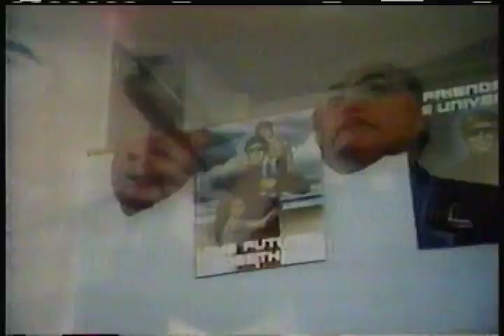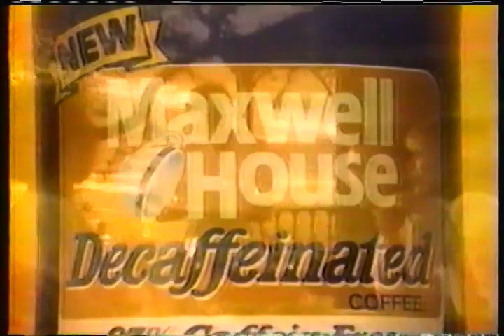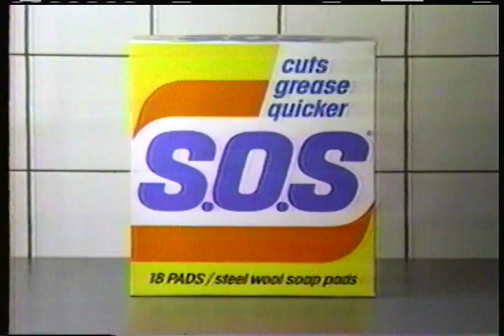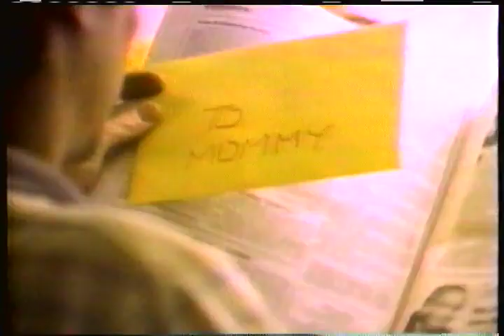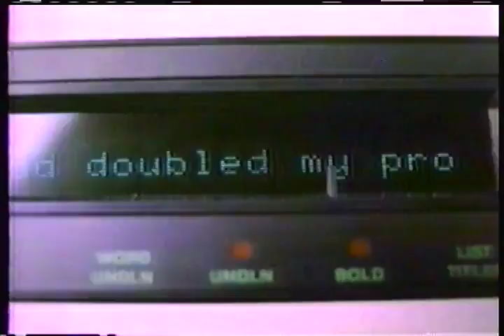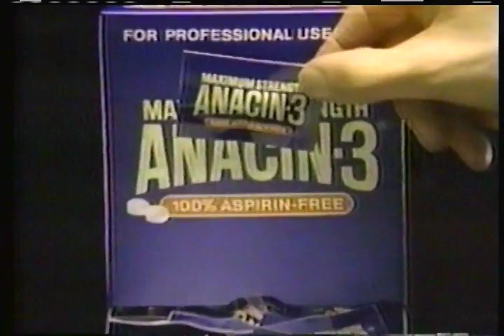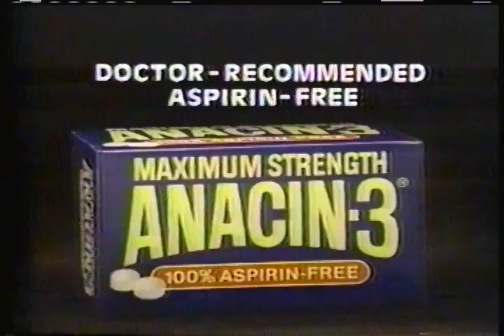1984 commercial compilation from WNBC TV 4 New York NBC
7 May 1984 - WNBC TV 4 New York NBC - V: The Final Battle part 2
commercials:
NBC Monday Night at the Movies bumper (partial)
V: The Final Battle promo
Toyota
Old Milwaukee beer
Apple IIc
Firestarter TV spot
Toyota trucks
AT&T
Maxwell House decaffeinated coffee
Skippy peanut butter
NBC Monday Night at the Movies bumper
Cheers on NBC
The Omen on NBC
Miller High Life beer
WNBC TV 4 News at 11 promo
Toyota
American Express
SOS kitchen soap pad
The A Team on NBC
NBC News digest
LeTigre sportswear
American Airlines
Tropicana orange juice
Old Milwaukee beer
Hallmark cards
Kal Kan cat food
Xerox Memorywriter
Real People, The Facts of Life, St. Elsewhere on NBC
Toyota trucks
Polaroid instant film
Dove soap
Anacin-3
Days Of Our Lives on NBC
WNBC TV 4 News Update
Beck's Beer